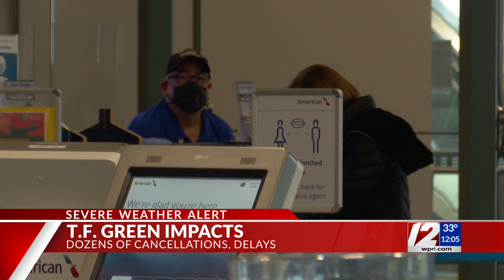12 News Weather Coverage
12 News goes over how the state is responding to the icy conditions